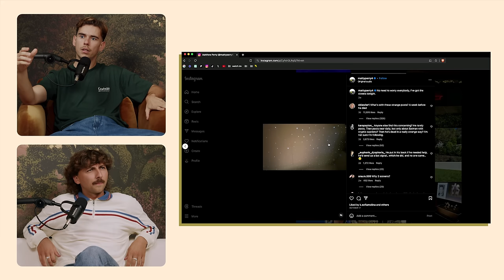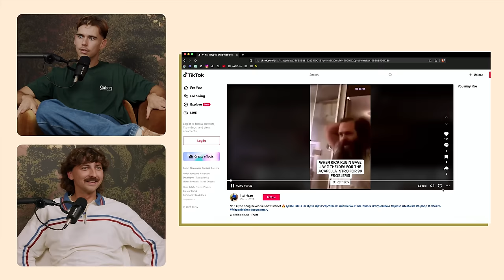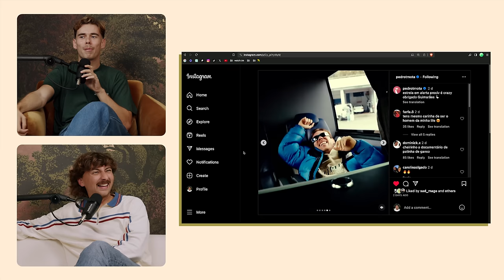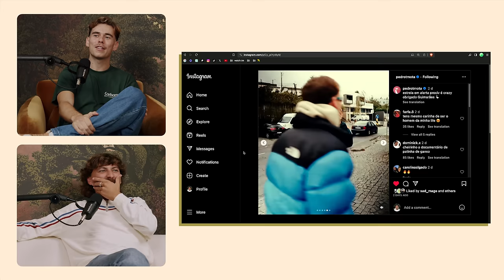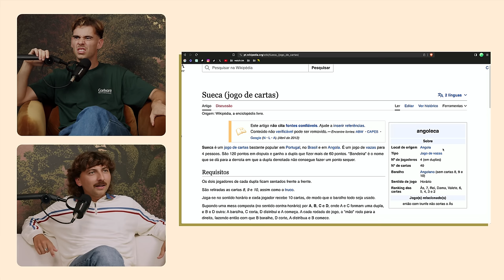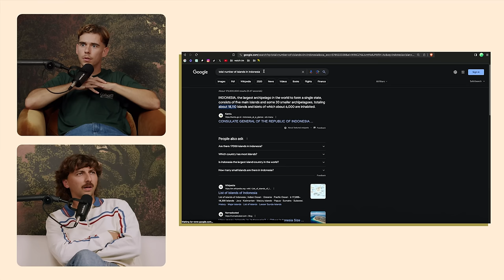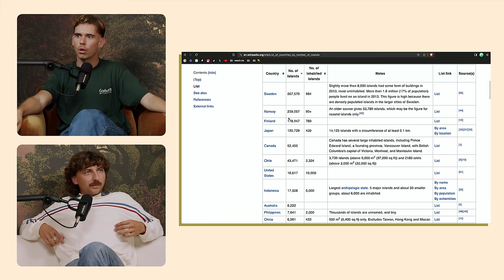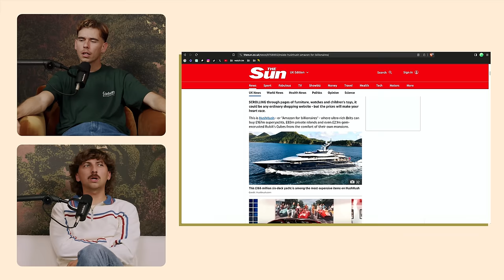FILIPE KARLSSON | watch.tm 25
Filipe Karlsson, cantor e skater luso-sueco, é o convidado desta semana de watch. Além do anúncio da música em colaboração com Pedro "1 Casa 2 Portões", os dois amigos falam sobre a experiência de atuar com Lionel Richie, quantas ilhas tem a Suécia, a importância de saber dar um bom aperto de mão e muito mais.

00:00 Intro
00:23 Halloween em Portugal
04:16 Morreu Matthew Perry
08:37 Filipe foi guitarrista de Mishlawi
09:06 Início de carreira
13:27 Colaboração de Pedro no novo single de Filipe
15:07 Pedro tem o sonho de ser Rick Rubin
21:17 React "1 Casa 2 Portões"
24:33 Entregador da Uber Eats
25:35 Origem do título "1 Casa 2 Portões"
27:40 Experiência de Filipe com Lionel Richie no EDP Cool Jazz
31:03 Estreia Pata de Ganso em Guimarães e vida de estrada
35:19 Zé bate com a carrinha a caminho de Citânia de Briteiros
39:16 Pastelaria de Pedro Teixeira da Mota
40:26 Tipos de apertos de mão
41:39 Não poder controlar música em clubs
44:46 Influências musicais de Filipe
47:20 Nome real e artístico de Filipe Karlsson
52:32 Filipe fala sueco
54:55 Filipe corta o cabelo com a mãe desde sempre
56:48 Número de ilhas na Suécia e na Indonésia
01:02:14 Comprar ilhas e iates na Hush Hush
01:04:55 Filipe é skater, surfer e biker
01:07:37 Ter agenda preenchida
01:11:09 Processo criativo de Pedro e Filipe para single
01:18:30 Jingle watch.tm ft. Filipe Karlsson

APOIOS

REDES

TEAM

CONTACTOS PROFISSIONAIS